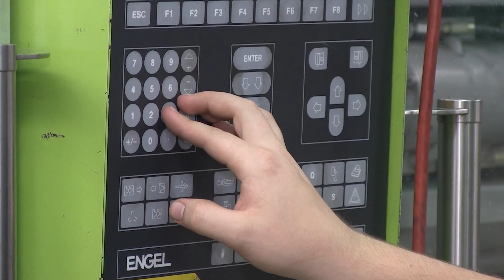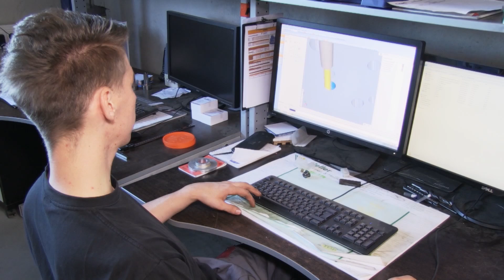Regionales Schnupperlabor - RT-CAD TIEFENBÖCK GMBH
Roboter im Einsatz!

Designte Sessel, schnittige Motorradteile, Kunststoffhäubchen für Aliens… - wer weiß? Unsere Kunden haben die Idee, unsere Roboter setzen sie um! Ganz so einfach ist es natürlich nicht: Aus Skizzen und Entwürfen konstruieren wir am Computer mit CAD/CAM-Systemen erste Modelle des gewünschten Produktes
in 3D. Dabei werden alle Anforderungen an Funktion, Form und Qualität mitberechnet. Aus diesen digitalen Entwürfen erstellen wir
greifbare Modelle und dann geht es an den Werkzeugbau. Für die Serienproduktion der Kunststoffteile verwenden wir kleine bis sehr
große Maschinen und fertigen mit Robotern echt coole Teile.
Kunststoffe sind noch leichter als Metalle und im Leichtbau besonders gefragt. Oft gelingt es uns, Metallteile durch leichtere Kunststoffteile zu ersetzen, die ebenso stabil sind; oder wir kombinieren Aluminium und Kunststoff zu „Hybridteilen“, die alle Werkstoffvorteile vereinen.